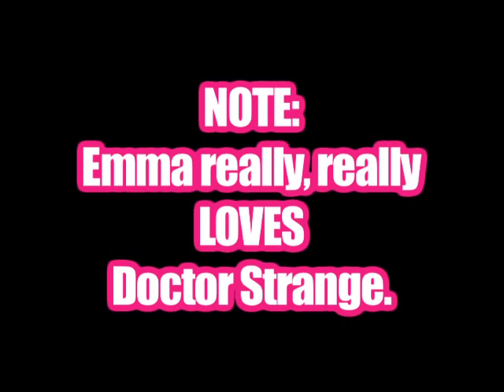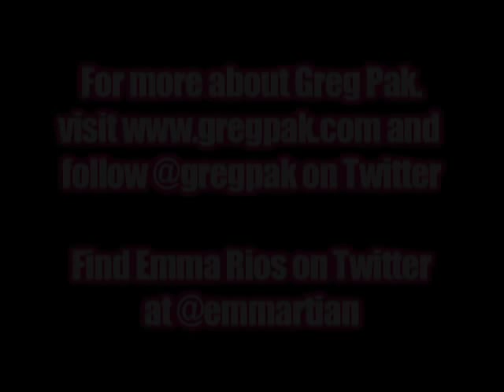Greg Pak's Pakcast 008 - Artist Emma Rios talks "Doctor Strange Season One"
"Doctor Strange Season One" writer Greg Pak talks with "Doctor Strange Season One" artist Emma Rios -- about crushes, magic, and stuff in the air.

The "Doctor Strange Season One" original graphic novel goes on sale September 12. Ask your local retailer to order a copy for you today!